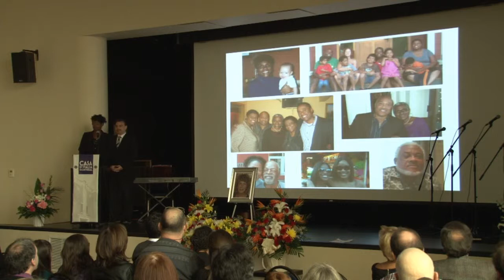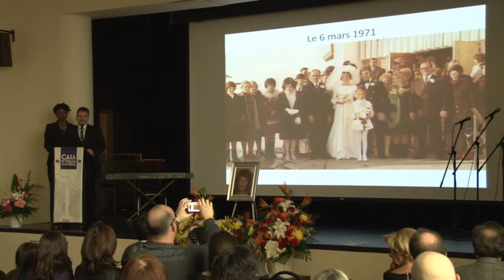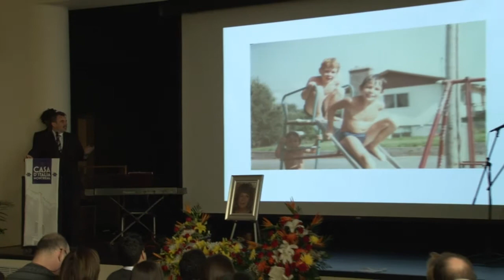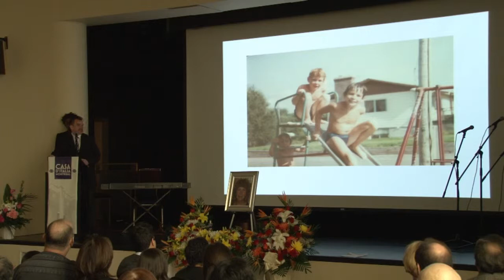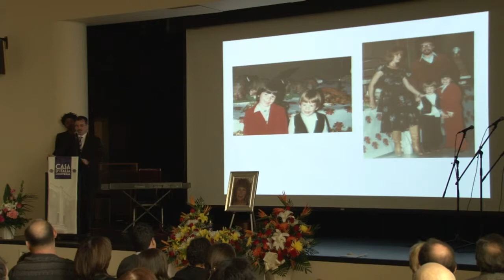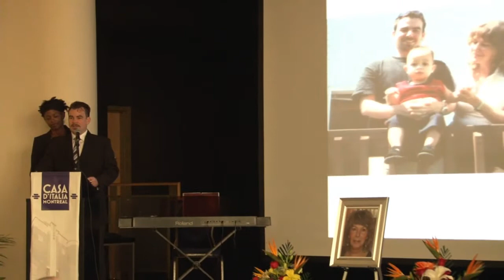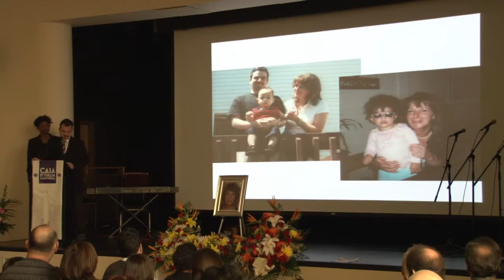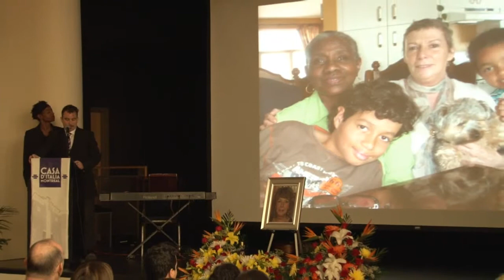Funérailles - Pierrette (1re partie)